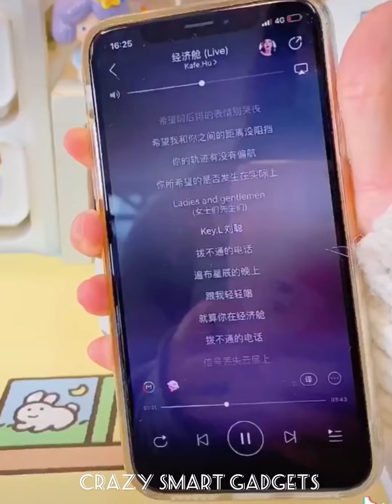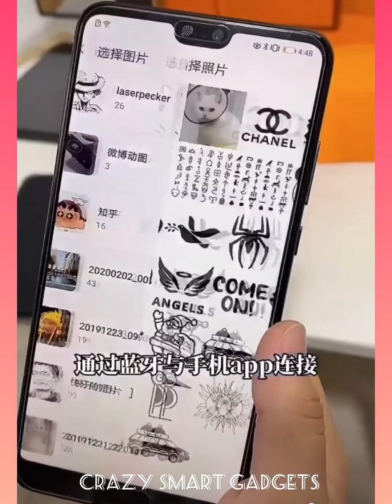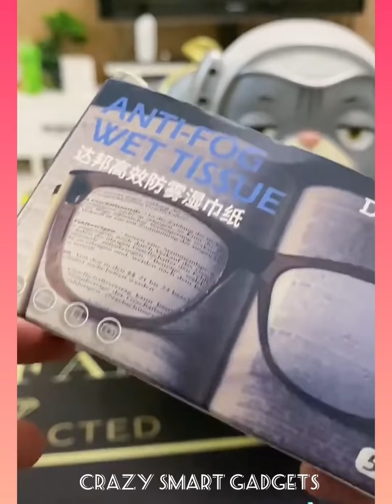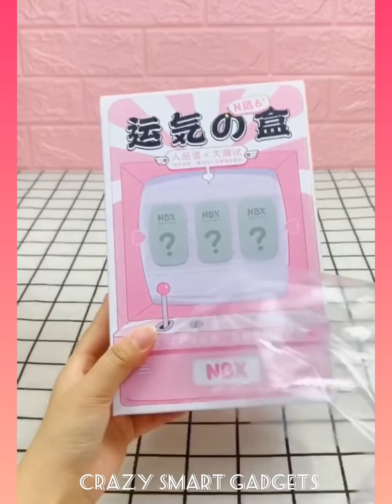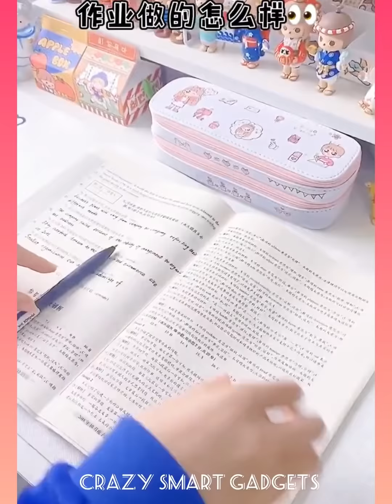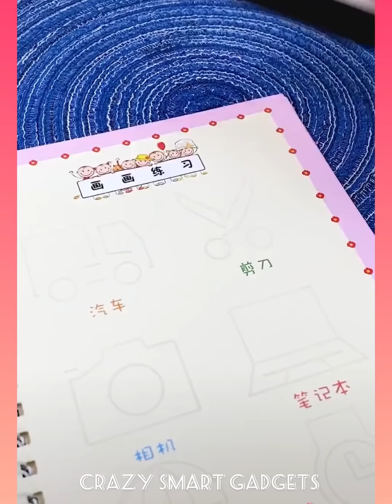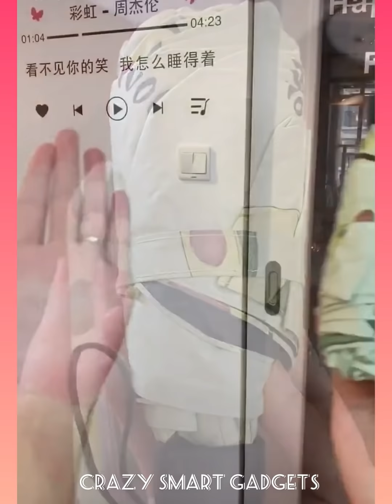Smart Appliances, Crazy Smart Gadgets For Every Home P(75) 🙏💪 Tik Tok China 🙏💪 Versatile Utensils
Smart Appliances, Crazy Smart Gadgets For Every Home P(75) 🙏💪 Tik Tok China 🙏💪 Versatile Utensils ,That Will Take Your Home To The Next Level! Versatile Utensils (Inventions & Ideas) .Compact P# 75

✓ Items synthesizes Versatile Utensils, Creative Ideas, Smart Small Gadgets, Production Process You Must See, how to make everything, Creative Ideas That Are At Another Level, Secrets In The Profession, Smart gadgets - compact, Super strange strange - interesting...
✓This channel is all about gadgets and homeappliances which makes your life much smarter and creative baby items
✓Its a time to upgrade the lifestyle and to make your home a lot smarter
✓ Versatile Utensils synthesizes funny and funny clips, Diy,
Versatile Utensils, Creative Ideas, Smart Small Gadgets, Production Process You Must See, how to make everything, Creative Ideas That Are At Another Level, Secrets In The Profession, Smart gadgets - compact, Super strange strange - interesting...
, multi-functional convertible furniture is getting more and more popular among people who live in small apartments and those who live in big houses. The reason is simple: these stylish pieces of furniture make our homes more spacious and comfortable

✓Send us your video links via email and we'll put them in our compilations!

Liké 👍

🌟Kiss-kiss, bye-bye 💋